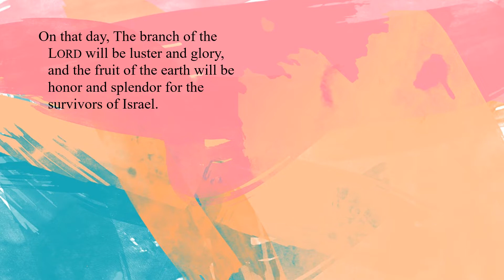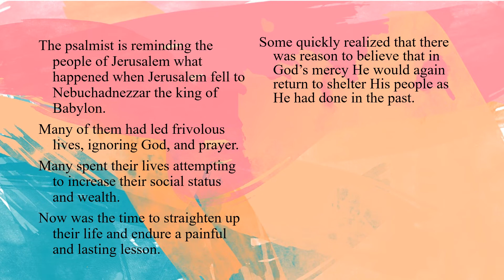1st Week of Advent – Monday - First Reading - Isaiah 4:2–6 - There will be splendor for the surviv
1st Week of Advent – Monday - First Reading - Isaiah 4:2–6  - There will be splendor for the survivors.